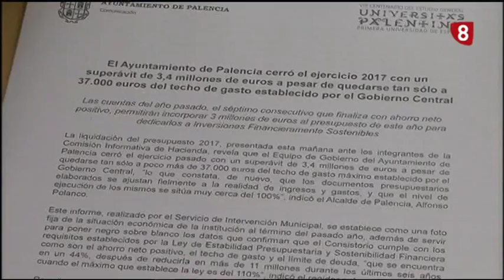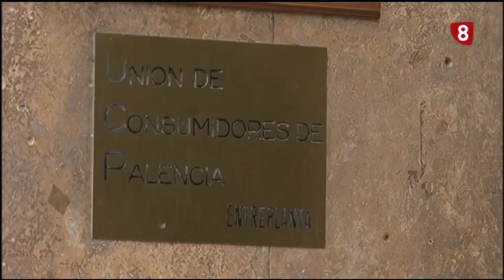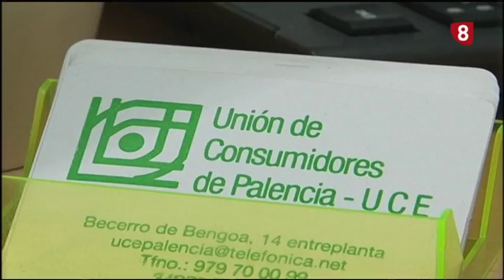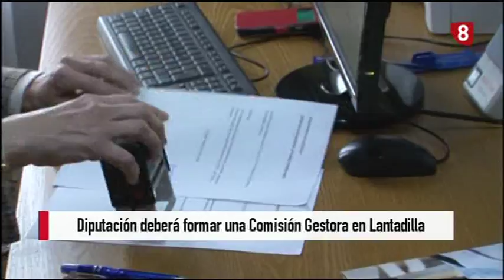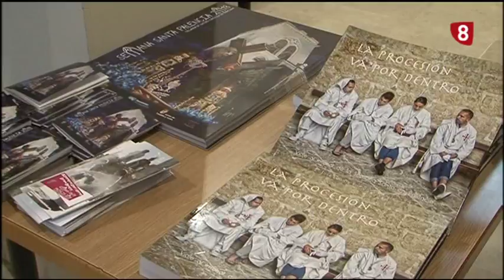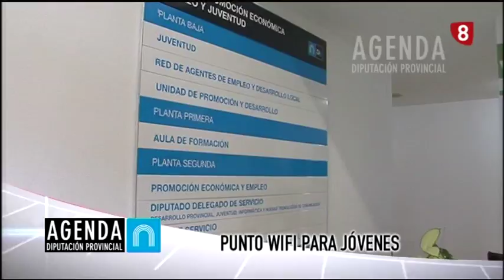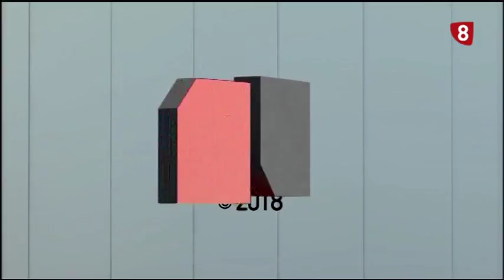Noticias 21:00h (15 Marzo 2018) La 8 Palencia RTVCyL